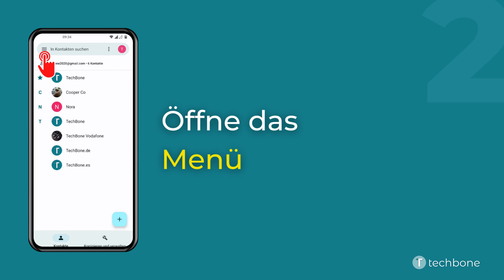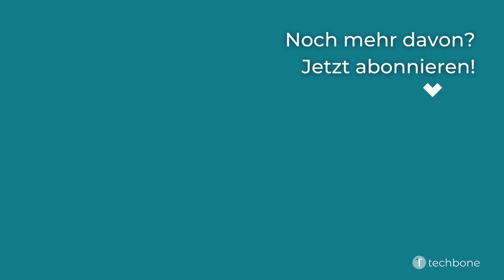Kontakte zur Gruppe hinzufügen - OnePlus [Android 12 - OxygenOS 12]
Bei der Erstellung einer Gruppe auf dem OnePlus-Handy werden bereits Mitglieder hinzugefügt, allerdings kann die Liste der Kontakte in einer Gruppe jederzeit erweitert werden, sodass jederzeit einzelne oder mehrere Kontakte zur Gruppe hinzugefügt werden können.

Hinweis: Eine Mehrfachauswahl der Kontakte kann durch das Halten eines Kontaktes gestartet werden.

Wie man auf dem OnePlus-Smartphone unter Android 12 - OxygenOS 12 einen oder mehrere Kontakte zu einer Gruppe hinzufügen kann, zeigen wir hier.

0:00 Intro
0:05 Öffne Kontakte
0:15 Öffne das Menü
0:25 Wähle eine Gruppe
0:35 Tippe auf Kontakt hinzufügen
0:45 Wähle einen oder mehrere Kontakte und tippe auf Speichern